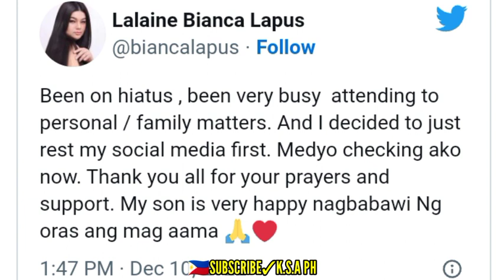🛑VIRAL! VHONG NAVARRO, todo bonding sa mga anak!